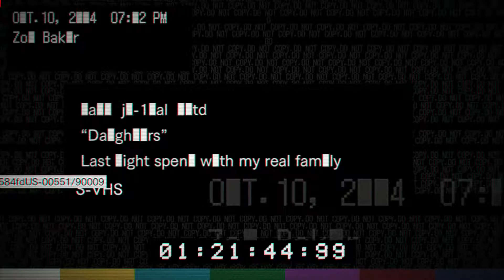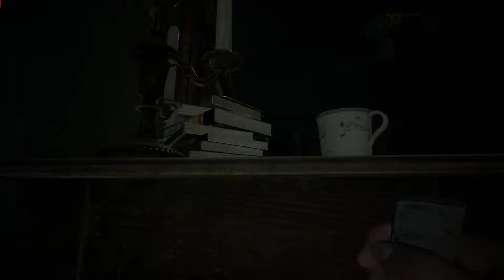Resident Evil 7 Daughters Full Gameplay | Daughters DLC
In this Gameplay, you see resident Evil 7 Daughters gameplay where, Daddy and his family's previous life about that how happy they were together but everything is going to be change in this night.